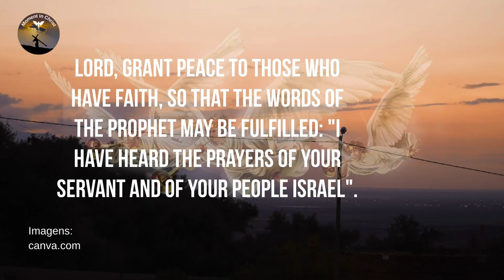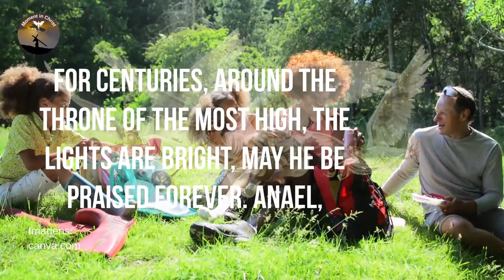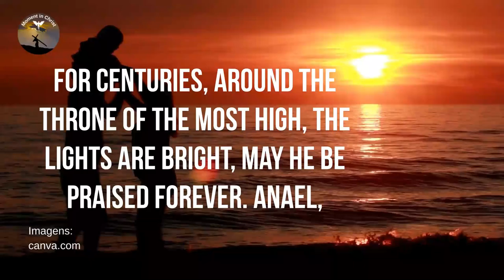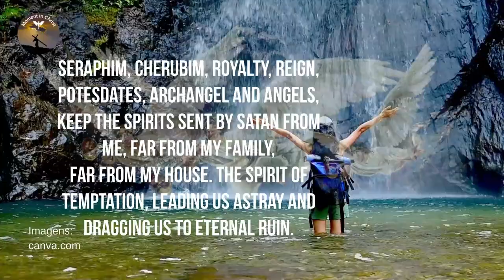Prayer to all angels - Powerful Psalms and Prayers 🙏🙏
New Videos - Monday to Sunday 06:30 and 18:30

May the peace of God be with you and your family and friends.
today we will be sharing two powerful prayers to all angels, but first leave your prayer request

First Prayer.

Prayer of Angels to ward off evil
In the name of the Father, Son and Holy Spirit

Lord, grant peace to those who have faith, so that the words of the Prophet may be fulfilled: "I have heard the prayers of your servant and of your people Israel".

Holy Angels, who are eternally singing the glories of the Most High Lord God! Archangel Saint Michael,

that you triumphed and conquered the infernal powers! Angel Saint Raphael, farsighted guide of the young Tobias in the desert! Angel Saint Gabriel,

that you announced to the Virgin Mary the conception of the Son, Word of God the Father!

For centuries, around the throne of the Most High, the lights are bright, may he be praised forever. Anael,

Asrael, Gamaliel, Samuel, Zachariel, Uriel, seven pure spirits, seven luminaries, heavenly ranks, be my light, my protection,

my strength, my courage, may you face all evil, all adversity, all enemies.

Lead me, my house, my family, evil spirits, envious people, evildoers, hypocrites and selfish people.

Seraphim, Cherubim, Royalty, Reign, Potesdates, Archangel and Angels, keep the spirits sent by Satan from me, far from my family,

far from my house. The spirit of temptation, leading us astray and dragging us to eternal ruin.

Second Prayer.

Prayer to the Angels to Ask for Protection Against All Evils and Enemies

(cross sign)
In the name of the Father, Son and Holy Spirit. Lord, give peace to those who believe in you, so that the words of the prophets may be fulfilled: "I have heard the prayer of your servant and of your people Israel."
Holy Angel, sing for ever the glory of the Most High; Saint Michael, the Archangel who conquered the power of hell; St. Raphael, the Archangel who guided Tobias in the desert; St. Gabriel, the Archangel, the Holy Mary, the Most High, proclaims the concept of the Word of God; Samael, Zachariel, Sachiel, Anael, the light that illuminates around the throne of the Most High, be praised forever; be all my light, my support, my strength, my joy. With the virtues of your purest soul, let the entities of hell escape me. By the fervent love of the Seraphim, by the light of the cherubim, by the purity of the angels, may I be supported, protected, protected and rescued from temptation.
(cross sign)
In the name of the Father, Son and Holy Spirit. Amen .

Thanks.